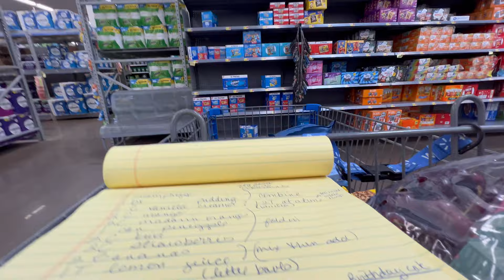SHOPPING HAUL FOR OUR WALKING DESSERT BAR 🎂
I like to do something special for my children the last day of school, and I decided to do a walking dessert and Carnitas far. So me and Haley headed to the grocery store and got everything to surprise Izzy and Noah and their friend Willow with the bar. They really liked it it turned out great and it was so yummy.￼